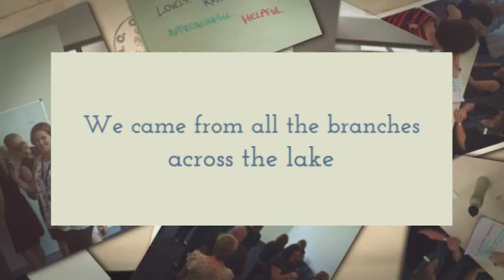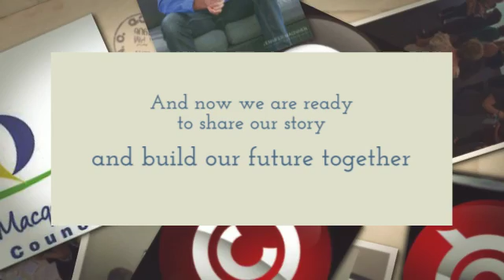LMCC Libraries Share Our Story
Video of the culture transformation journey so far by UQ Power for LMCC Library Services March - June 2016